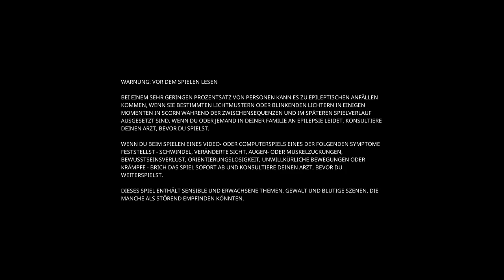Scorn #01 / Eine organisch eklige Welt / Game Pass Gameplay PC Deutsch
Lets Play Stream Scorn Gameplay PC Deutsch

Scorn ist ein atmosphärisches Horrorabenteuerspiel, in dem man eine albtraumhafte Welt geheimnisvoller Düsternis und eigentümlicher Atmosphäre in der Ego-Perspektive erkundet.

Die Idee hinter dem Spiel ist es, „in die Welt hineingeworfen zu werden“. Allein und verloren in dieser surrealen Welt versuchst du deinen Weg durch die miteinander verbundenen Gebiete zu finden. Die beunruhigende Stimmung dieses Open-World-Spiels macht dabei einen großen Teil des Charmes aus.

Jeder Ort besitzt ein eigenes Thema (und Geschichte), Rätsel und Charaktere, die wesentlich für den Aufbau einer stimmigen Welt sind. Im Verlauf des Spieles wirst du neue Gebiete freischalten, neue Skillsets erlernen, Waffen und verschiedene Gegenstände erhalten und versuchen, die sich dir bietenden Eindrücke zu begreifen.